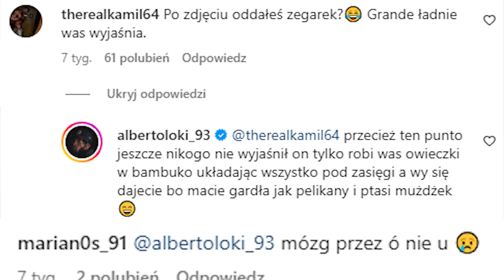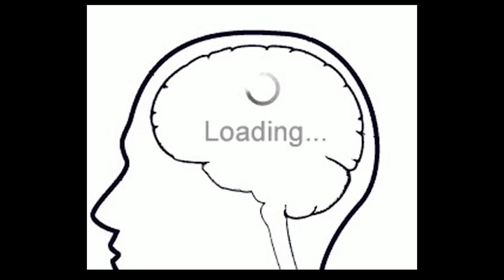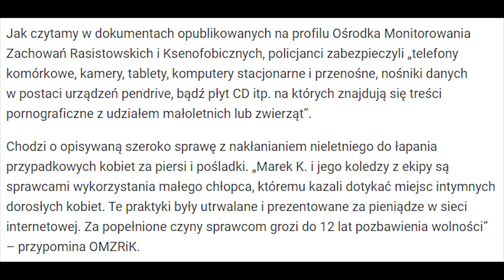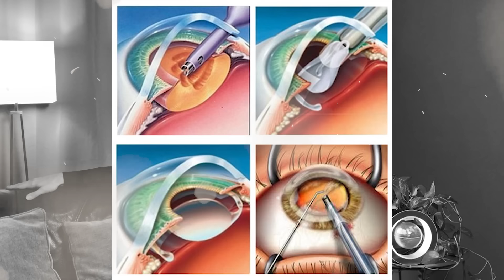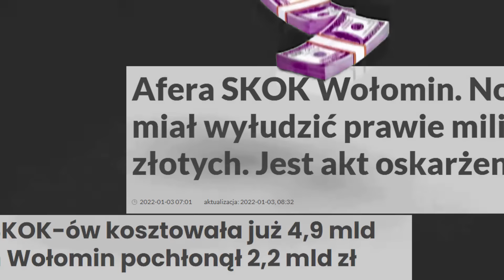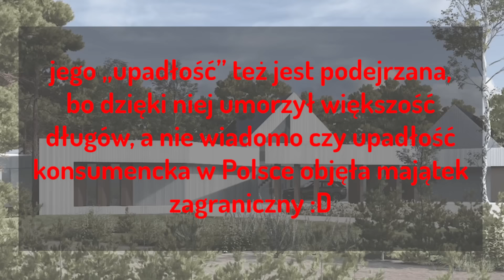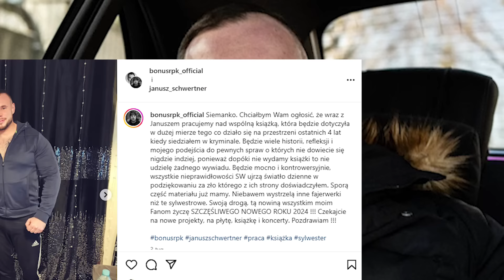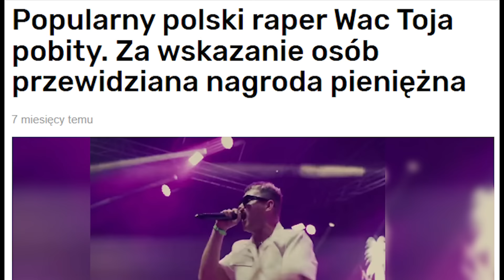Najgłupsi Raperzy Wszech Czasów (Spirala Upadku GM2L)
Strona do projektu jest w trakcie tworzenia.

UWAGA: Nie mam żadnego konta na FB, ani na Tik Toku. Ktoś podszywa się pode mnie.

00:00 Wstęp
00:21 Odpowiedź na komentarze Alberto
2:16 Josef Bratan - najgłupszy raper wszech czasów
04:15 Alberto - kopiowanie tekstów z disco polo
05:47 Kubańczyk i jego manipulacje (Kamerzysta, Kruszwil)
8:46 Wybielanie się patusów poprzez akcje charytatywne
9:35 Josef Bratan - alimenty
11:12 Michał Wiśniewski - SKOK Wołomin (Wstęp)
12:13 Sokół - odwrócone wartości
14:24 Wiśniewski - nierówność społeczna, darmowa willa
16:58 Bonus RPK będzie wyjaśniał SW
18:32 Zapowiedź nowych rzeczy
20:05 Fragment dissu